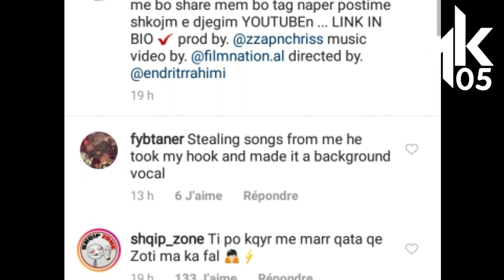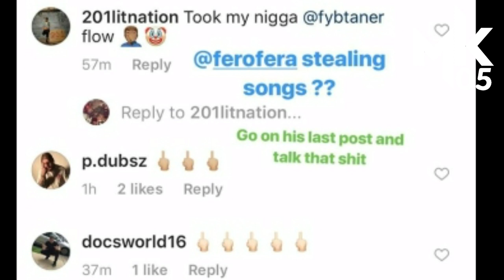Fero - Bona Fam kenge e vjedhur ?!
✘ Përshëndetje në këtë video bëhet fjalë për artistin Shqiptar Fero i cili ka publikuar këngën e tij më të re e cila quhet Bona Fam por kjo këngë duket që është vjedhur nga një artistë amerikanë jo i njohur me prejardhjen nga turqia. Ai i ka shkruar në instagram Feros duke i thënë që ti jepë llograri atij për këtë . Kjo nuk dihet a është e vërtetë sepse ky artisti nga amerika nuk ka fakte që është e tij flowi dhe melodia. Për më shumë informacione shikoni videon deri në fund.